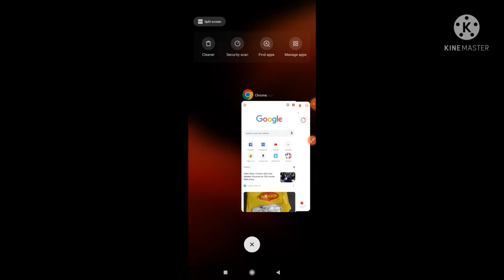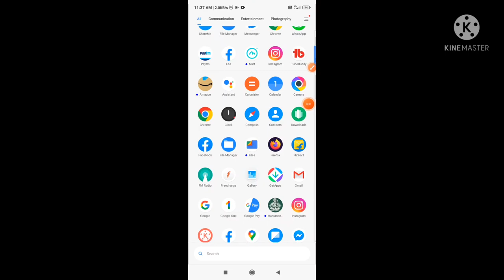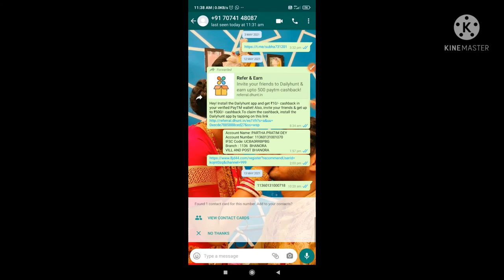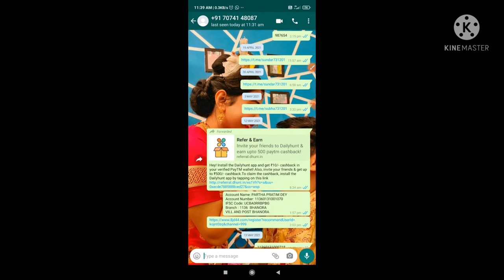बिना नंबर सेव किये Whatsapp कैसे करें? How To Send Whatsapp Message Without Save Number | EarnTek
बिना नंबर सेव किये Whatsapp कैसे करें? How To Send Whatsapp Message Without Save Number

Ap jis number par massge karna chata ha

Tropic -